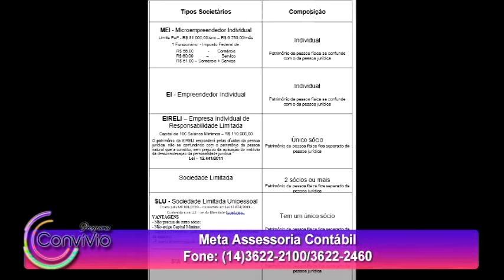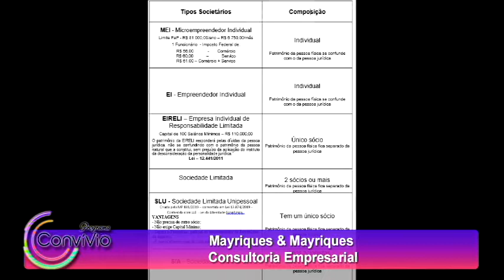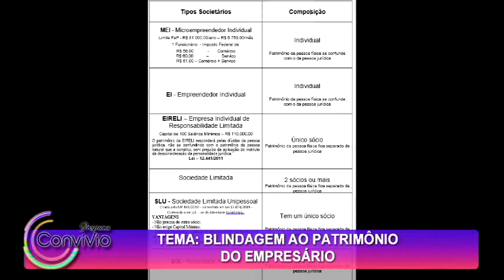Blindagem ao patrimônio do empresário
Confira entrevista com o advogado Dr. Saulo Sena Mayriques e com o contabilista Ari Milton Campanhã!